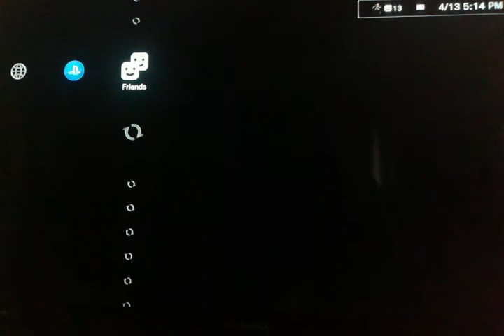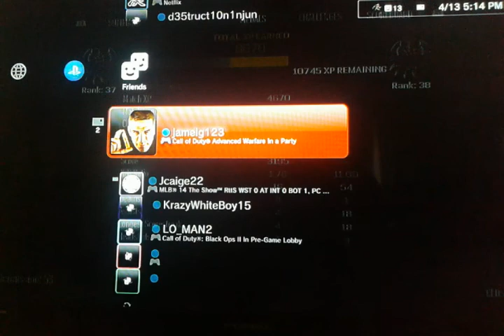Fun on cod